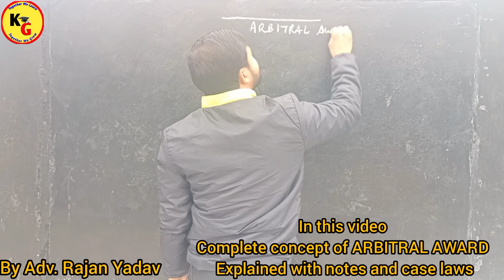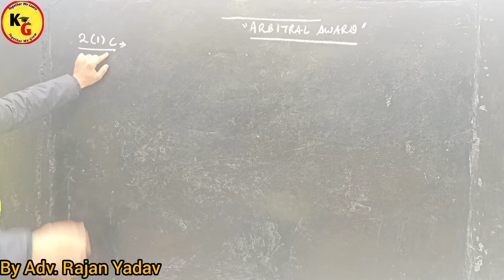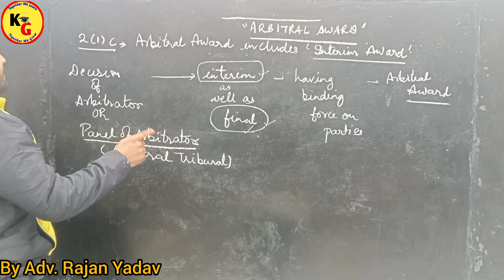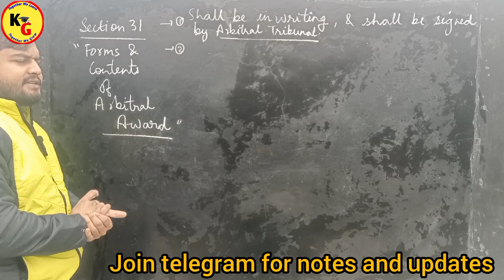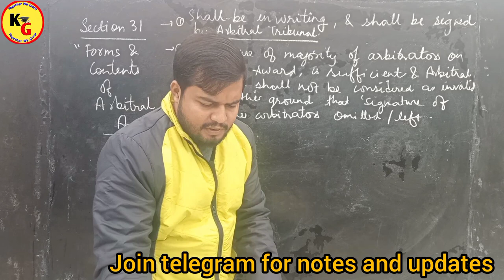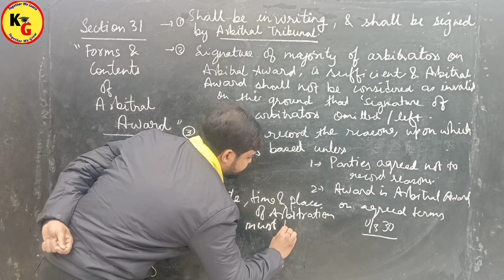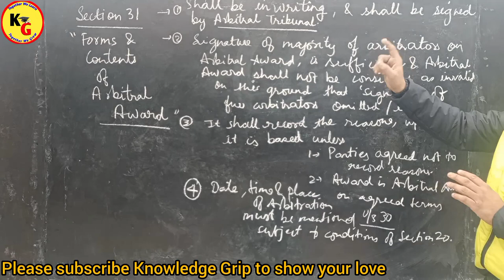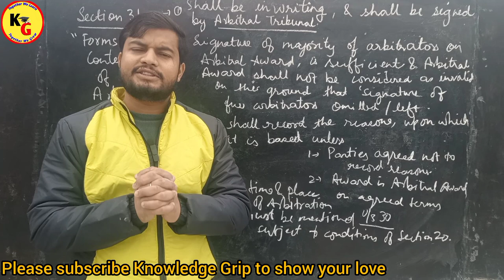Arbitral Award | Arbitral Award in Hindi Arbitral Award Meaning | Arbitral Award in ADR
Arbitral Award | Arbitral Award in Hindi   Arbitral Award Meaning | Arbitral Award in ADR @PWLawWallah

In this video we will discuss about complete concept of ARBITRAL AWARD.

Arbitral Award Essentials of ARBITRAL Award Enforcement of ARBITRAL Award legit expansion
Arbitral Award under the Arbitration and Conciliation Act part 4 economic laws ekeeda commerce and management
setting aside of ARBITRAL Award arbitration and Conciliation Act 1996 adr dialectical girl

arbitral Award in adr,arbitral Award adr,arbitral Award under Arbitration and Conciliation Act 1996,arbitral Award,arbitral Award in Hindi,arbitral Award meaning,arbitral Award in arbitration and Conciliation act 1996 in Hindi,arbitral Award notes,define arbitral Award,define arbitral Award and explain the characteristics of valid award,knowledge Grip,linking laws,theory of abrogation,law with twins,unacademy judiciary world,Law lectures by Rajan Yadav